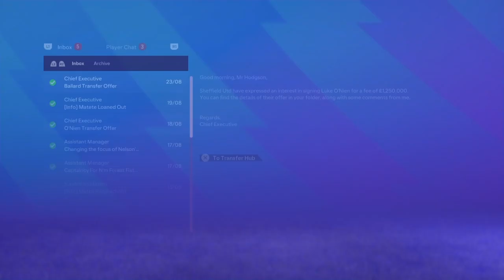FC 24 SUNDERLAND ROAD TO GLORY |#2| Incredible Talents!.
Hi  guys it's me Kobby hope y'all doing well thank you for coming today ..

WELCOME TO MY NEW SERISE ON

FC 24 SUNDERLAND A. F. C.- CAREER MODE!! EP 2.

 BUILDING The Young Team To The Greatness...
In this video you will see Sunderland on unbeaten run in the premier league
4 games 3 wins 1 Draw...

TRANSFER NEWS

FREE AGENT
A. Connolly

BUY
A. Webster from Brighton

LOANS AND OPTION TO BUY!
R. Nelson from Arsenal
A. Sambi Lokonga from Arsenal
B. Williams from Manchester United
J. McAtee from Manchester City
M. Greenwood from Manchester United

OUT PLAYERS AND LOANS
N. Rusyn - Sold
L. Semedo
A. Rodriguez
B. Dack - Sold
R. Mundle
E. Mayenda
J. Diamond - Sold
J. Anderson
E. Embleton - Sold